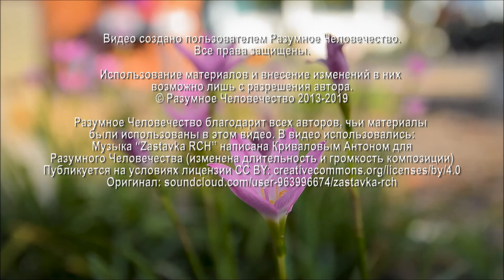Технологии Создания Профессий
О технологиях создания профессий, о потребностях и реализации идей рассказывает Представитель Комитета Технологий. Переводчик с языка Света на человеческий - Григорий, эзотерический психолог.

Видео №1541